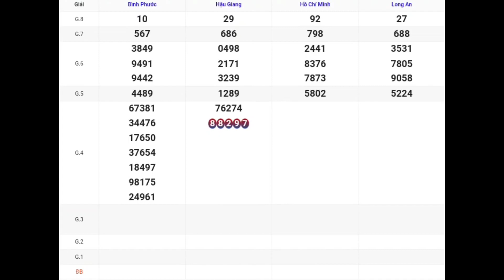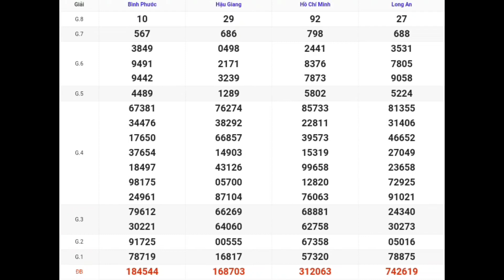XSMN | Quay Thử Kq Xổ Số Miền Nam P7 Hôm Nay 13-04-2024 xs tphcm, long an, bình phước, hậu giang